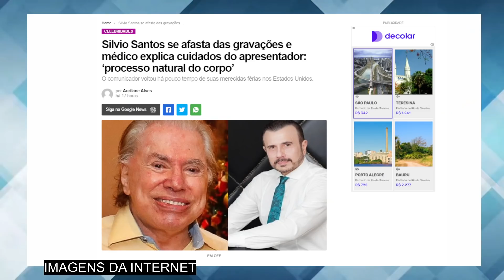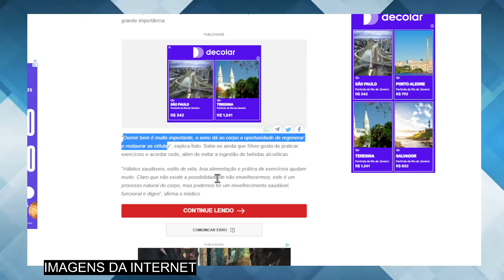TRISTE notícia no SBT: aos 91 anos, AMADO apresentador Silvio Santos PREOCUPA o Brasil